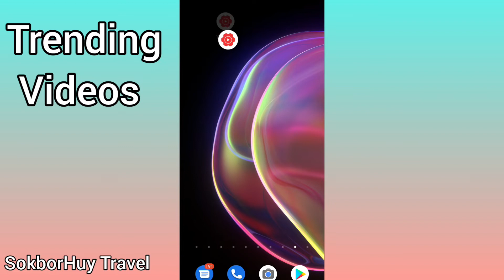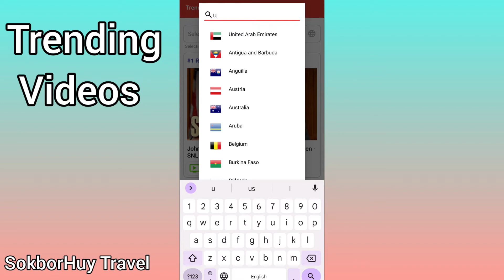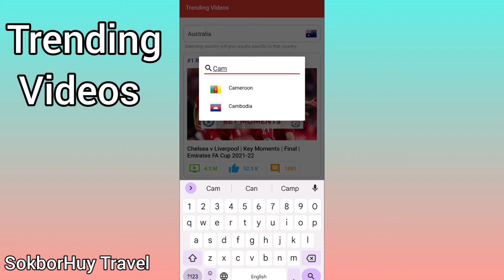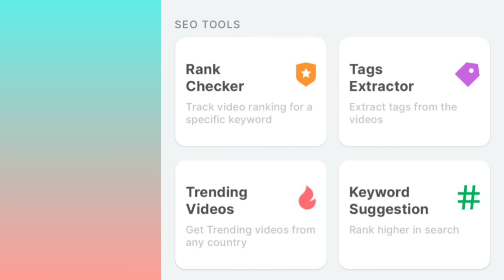របៀបមើល វីដេអូដែលកំពុងមានការចាប់អារម្មណ៍ខ្លាំង | Which Videos was Trending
how to know which video was trending
របៀបមើល វីដេអូដែលកំពុងមានការចាប់អារម្មណ៍ខ្លាំង,វីដេអូដែលកំពុងមានការចាប់អារម្មណ៍ខ្លាំង,Which Videos was Trending,Trendingvideo,Howto,how to know which video was trending